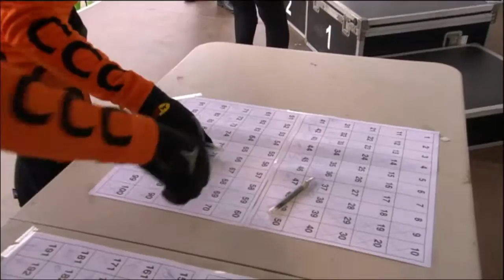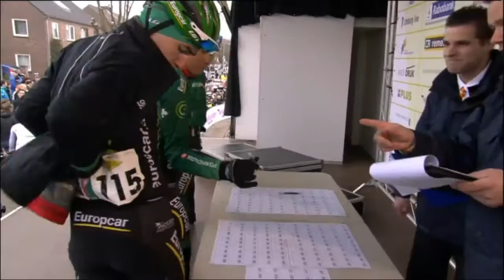Ploegenvoorstelling Volta Limburg Classic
Ploegenvoorstelling en start van de Volta Limburg Classic 2013